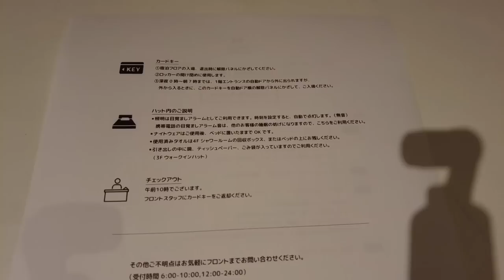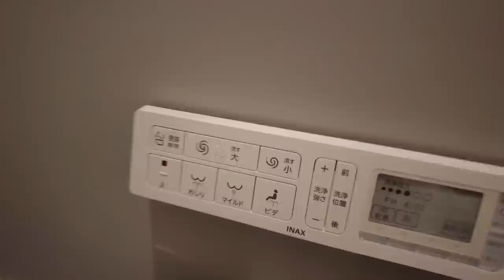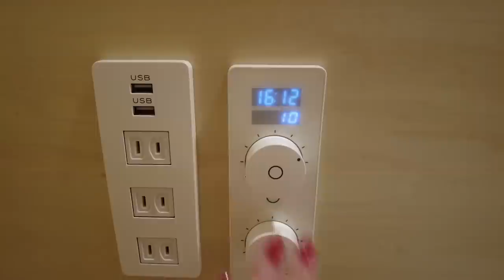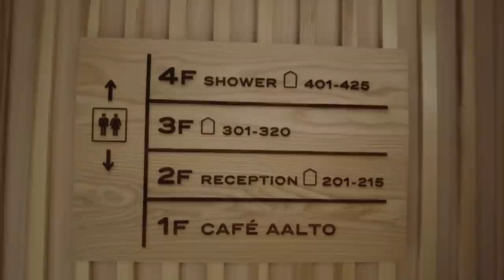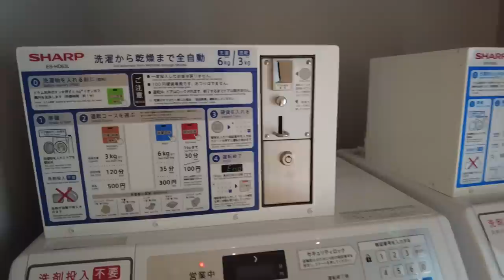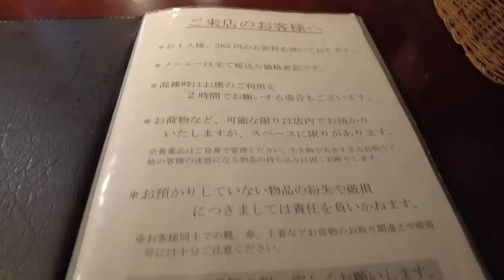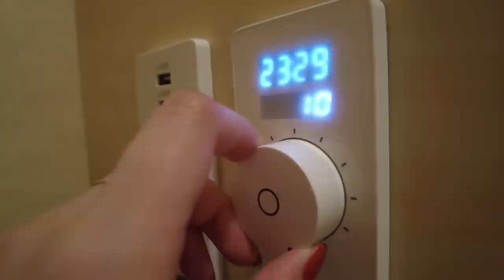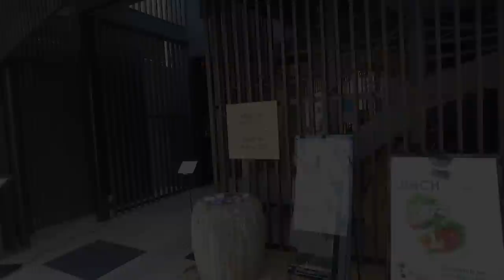$33! Kawaii👘Forest Hut-Style Capsule Hotel, Kyoto😴🛌Japan🇯🇵MAJA HOTEL KYOTOおこもりステイ＆お泊まりレビュー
Hotel: MAJA HOTEL KYOTO
Location: Kyoto, Japan
Room: Superior Capsule Room Female only
Price: 4,526 JPY (the price may vary)
Comfort: ★★★★☆

Auto-Reclining Bed Capsule Hotel😴🛌Male Exclusion Zone🚫🙅‍♀️The Millennials Kyoto /カプセルホテル ザ・ミレニアルズ京都

$20! Cheapest KYOTO Capsule Hotel👘THE POCKET HOTEL Kyoto Shijo Karasuma😴🛌Japan🇯🇵京都のカプセルホテルレビュー

▼My Gadget▼
dji pocket 2 sunset white

Vlogcam ZV-1

■ABOUT MAJA HOTEL KYOTO■
MAJA HOTEL KYOTO is a capsule hotel designed by Finnish product designer Harri Koskinen. The key concept is to create a cozy and warm home-like experience, and the wood textures, lighting, and other details are designed to create an experience that will make you want to experience it again and again. Located in the Kawaramachi area in the heart of Kyoto, the popular Nishiki Market is within walking distance.

＊Timeline＊MAJA HOTEL KYOTO
00:00 Opening
00:21 Heading to MAJA HOTEL KYOTO
01:09 Arriving at MAJA HOTEL KYOTO and checking in
01:44 Lounge
02:42 Floor tour
03:54 Room tour
05:55 Shower room
08:33 Dinner
10:17 Bath time
11:44 It’s a new day.